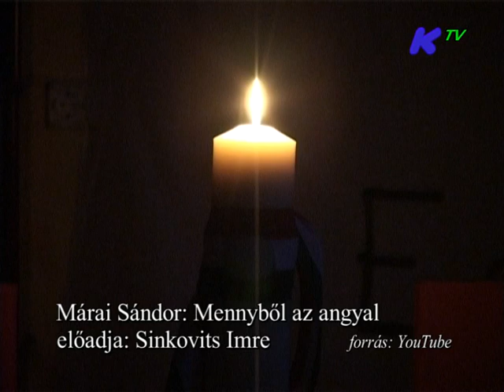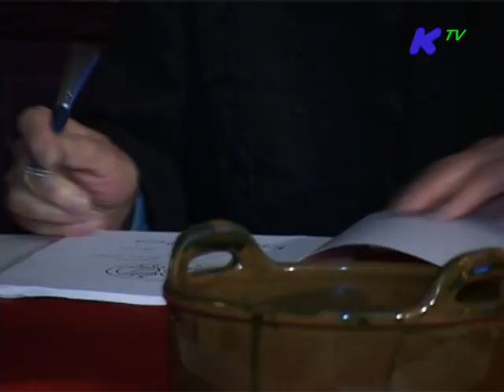Molnár V. József A szabadságharc, ami még nem ért véget!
Esztergom: 2013. október 22.